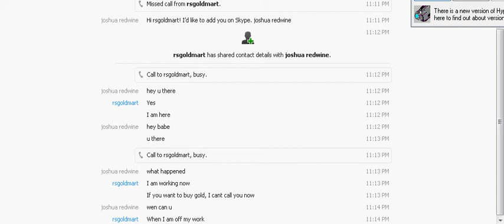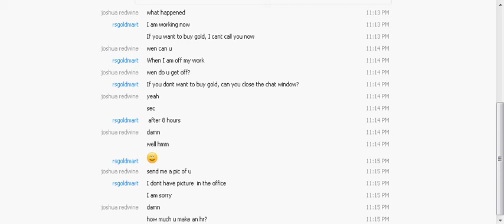personal call from a rs gold site :D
enjoy guys thnks deathisyou70